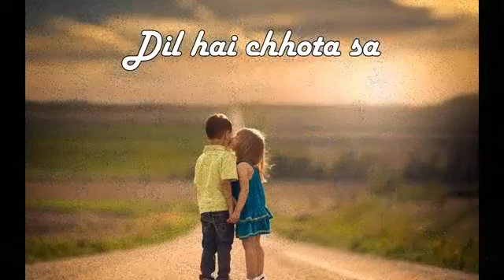Dil hai chota sa choti si Asha | WhatsApp status song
Dil hai chota sa choti si Asha WhatsApp status video song.